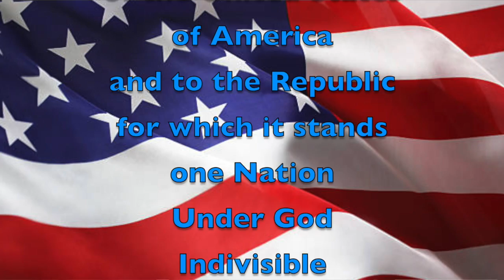November 9, 2017 "Good Morning, Mammoth Heights!"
Mr. Holtvluwer